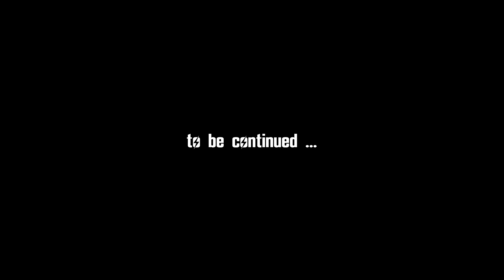Fallout 3 (TTW) #14 : Crab People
Let's play Fallout 3 (Tale of Two Wastelands)

Mods used in this playthrough:
Darnified UI
Delay DLC Redux | v1.5
Desert Natural Weathers - NV - TTW | v5.8.5
DXVK - Vulkan for New Vegas | v1.10.3
NVTF - New Vegas Tick Fix | v9.9.7